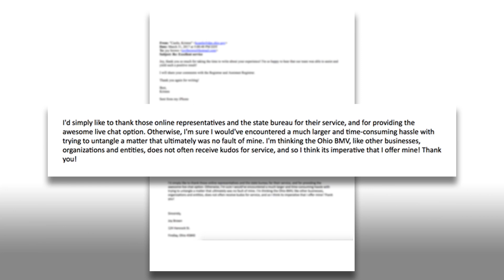Your News in :90 for 04.10.2017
- Ohio State Highway Patrol participates in IMPACT event
- The Ohio Department of Public Safety will be hosting a public service career fair